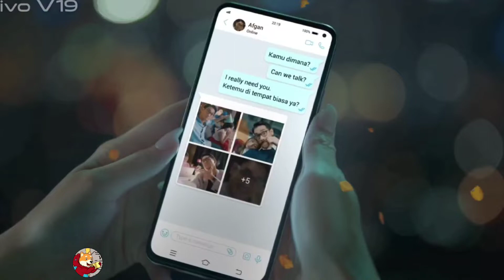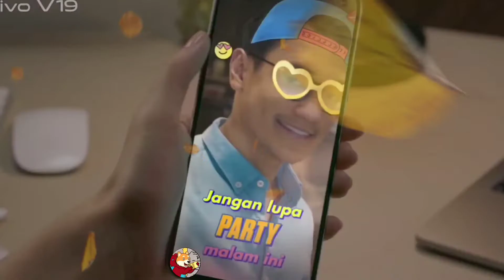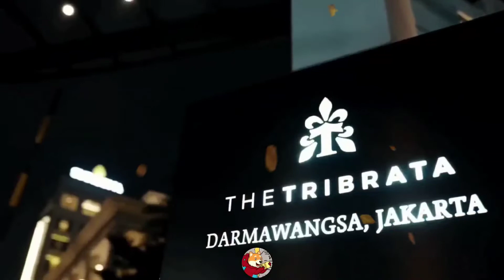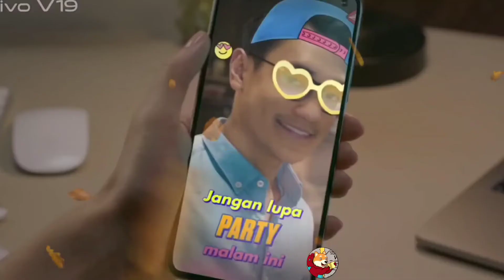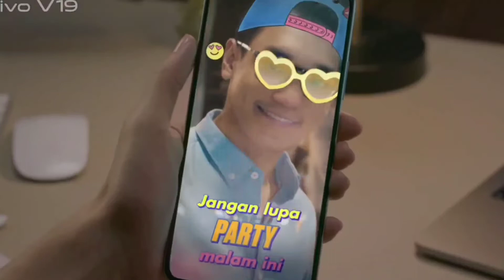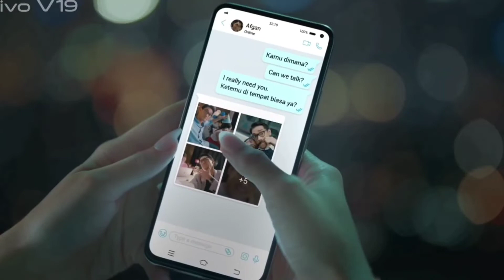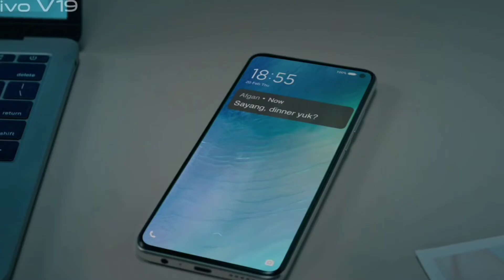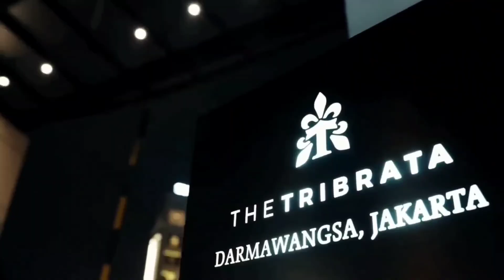Suami Miliarder yang dibuang bab 54 - Novel romantis - business proposal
Setelah perceraian...